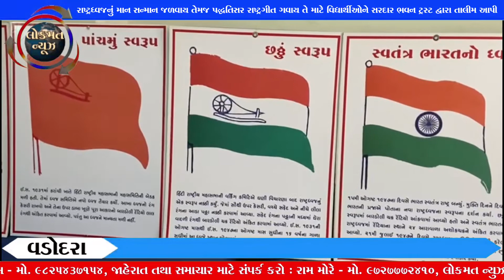વડોદરા-રાષ્ટ્રધ્વજનું માન સન્માન જળવાય તે માટે વિદ્યાર્થીઓને સરદાર ભવન ટ્રસ્ટ દ્વારા તાલીમ આપી